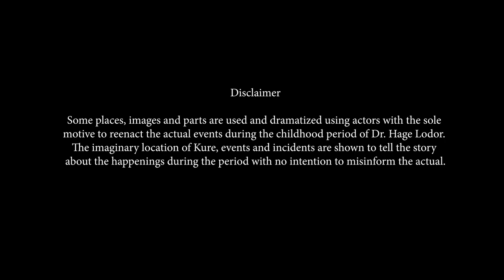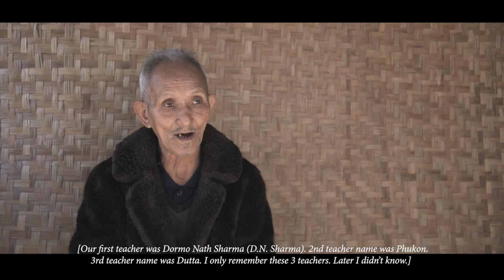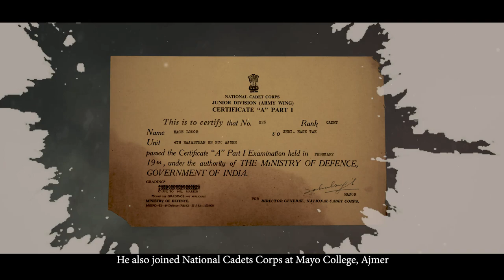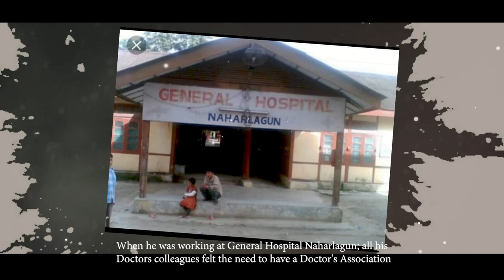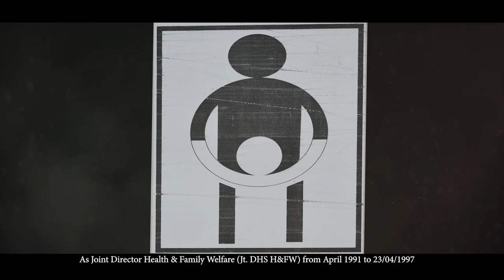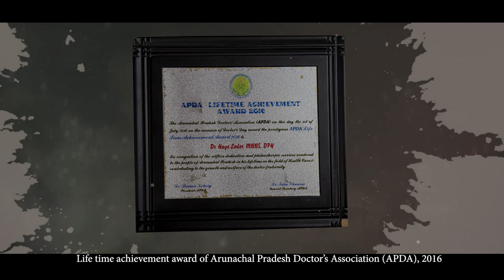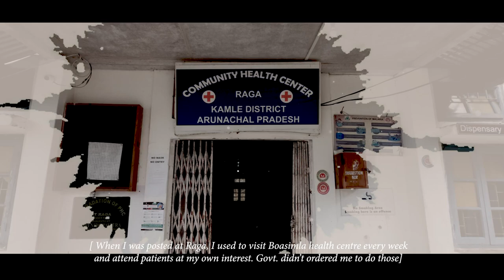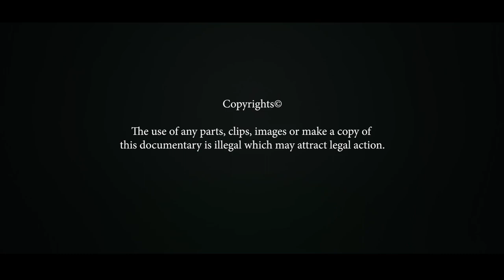Biopic Documentary on Dr. Hage Lodor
"An inspirational life story of the1st doctor of undivided Subansiri District of Arunachal Pradesh". A tribute to a husband, brother, father, father-in-law and grandfather. Unconditional love of a wife for her husband perceived this dream into a reality.